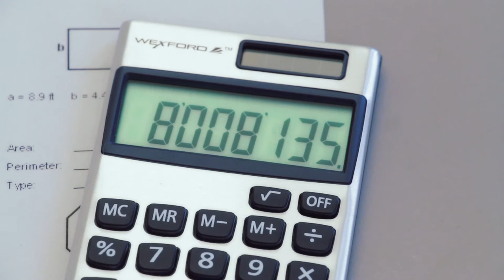Machines Are Alive: Calculator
Premiered at Magnet Theater 04/03/16

Cast: Slaney Rose Jordan, Nate Brown, Kyra Sims, Joseph Serrano, Avery Jones, Erica Spera, Emily Dalton, Andrea Romano, Ross Vedder, Nick Carrillo, Phil Casale
Writer/Editor: Andrea Romano
Director: Andrea Romano, Eric Ward, Mike Mitchell
Director of Photography: Eric Ward, Mike Mitchell
Colorist: Alex Gray
Sound: Jack Frederick